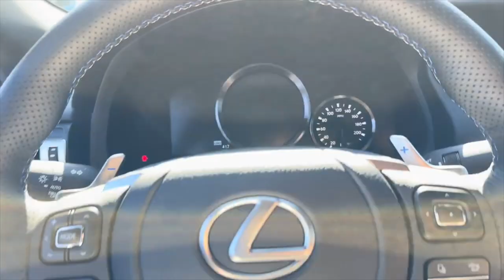Lexus Horn Compilation #2